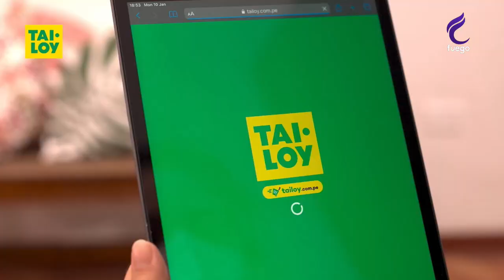LOS ASTROS / 28 DE ABRIL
📺 Bestcable 30
📺 Señal abierta 14.3
📺 cablemas 792